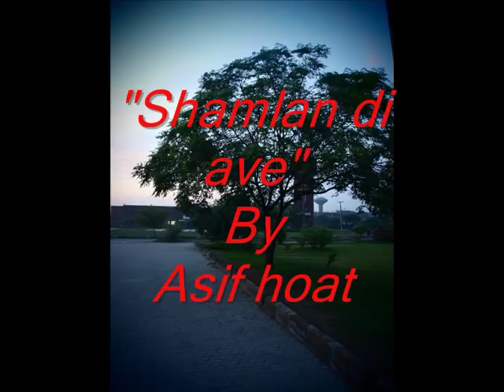Song_Asif Hoat(Shamlan di avy).wmv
Song: Shamlan di Avy By Asif Hoat.
Edited By Muhammad Naveed Arshad
Recording at UVAS, Lahore
Punjab Lok Rahs and Punjabi Lovers Club